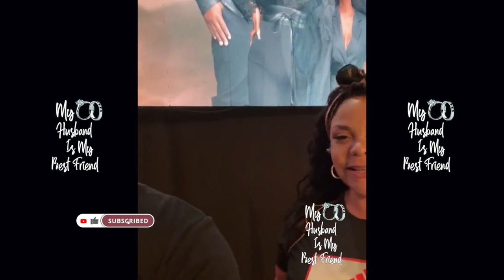David Mann Wants To Skip Sound Check & Make Whoopy With Wife Tamala! 😘